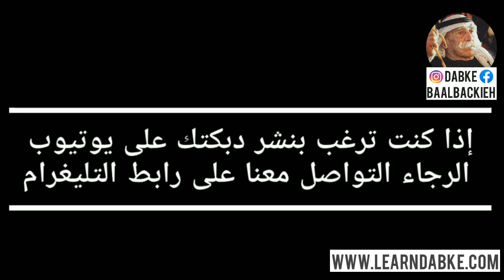دبكة دقتين في بعلبك لبنان | Dabke 2 steps in Baalbeck Lebanon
Dabke 2 steps in Baalbeck by Mohamad Taha & other Dabke dancers from Kfarshouba- Lebanon
دبكة دقتين في بعلبك من محمد طه من كفرشوبا-لبنان